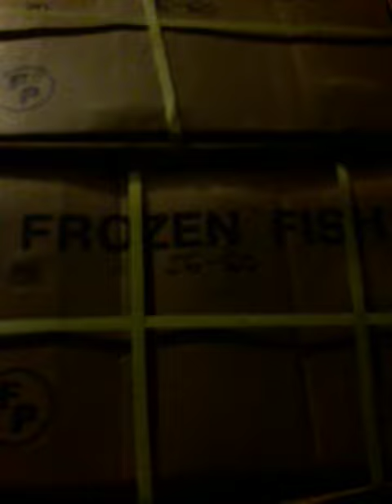Kebutuhan Bandeng Tanpa Putus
Momen sedang berlangsung untuk kebutuhan bandeng ukuran besar sampai dengan ukuran sedang.

Kelangkaan bahan baku membuat sedikit bingung pelanggan.

Jangan putus asa..! Mari lakukan improvisasi untuk keadaan ini.

UMKM SEMANGAT...!!!